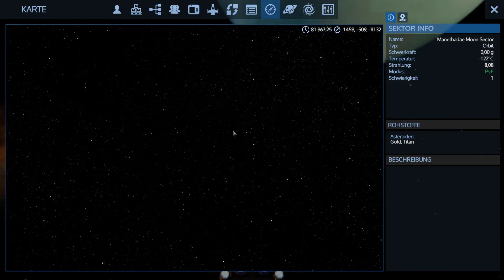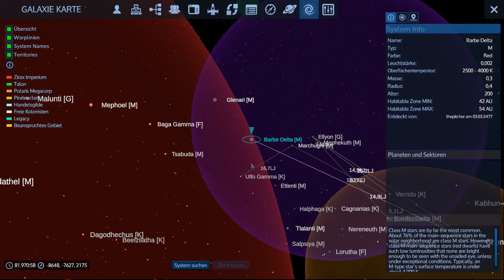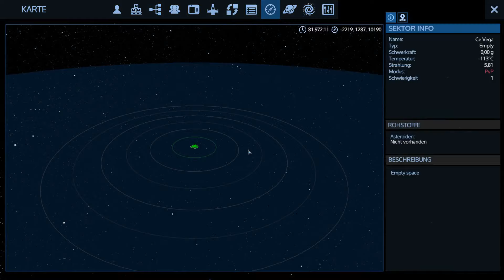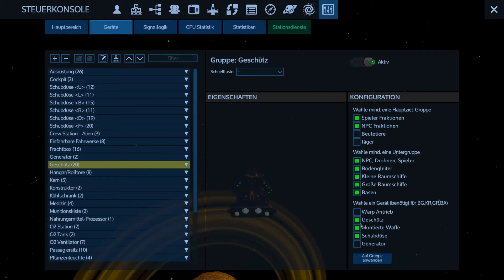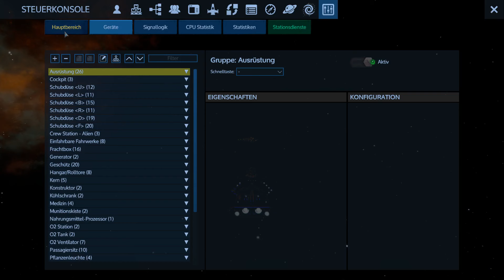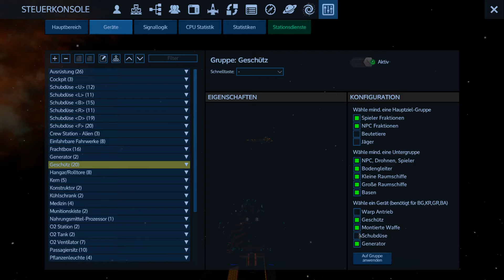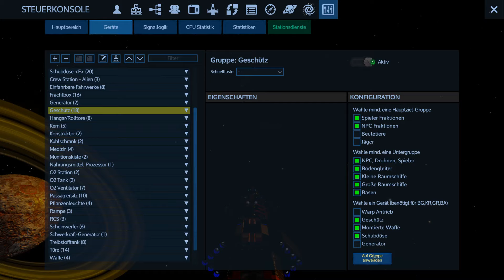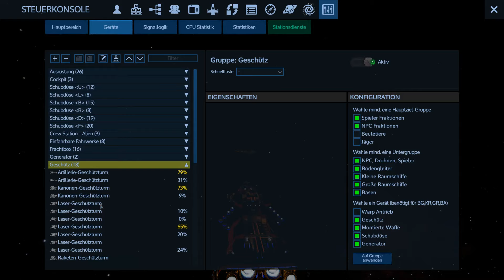Empyrion Galactic /Kamirat Class Battlecarrier + Corvette/CV-Fortrees /Zyrax Homeworld /Gp23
Empyrion Galactic Survival Kamirat Class Battlecarrier + Sunat Class

Corvette nehmen mich in die Zange Spacecombat! CV Fight!!!
Freu mich euch zu zeigen was da geht!!!

Grüße euer Meso

Combat T4 CV Fortrees VS. Kamirat Class Battlecarrier + Sunat Class
Corvette  im Zyrax Home System, sind Härte als gedacht,
Dogfight.  Freu mich :)
Viel Spass.

Wünsche Viel Spass
B.D-Meso AKA ThePitcher

Engine: UnityHerausgeber: Eleon Game Studios
Modi: Einzelspieler, Mehrspieler
Plattformen: Microsoft Windows, Linux, Mac OS

Falls Ihr mich Unterstützen wollt ,seht einfach mal in die KanalInfo.